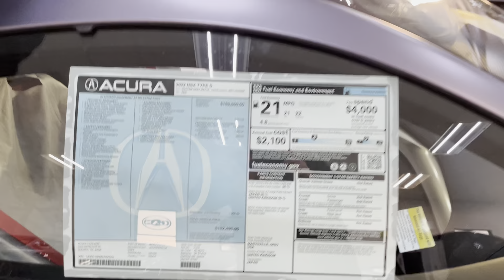2022 Acura NSX Type-S Unwrapping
Watch us unwrap our new 2022 Acura NSX Type-S!